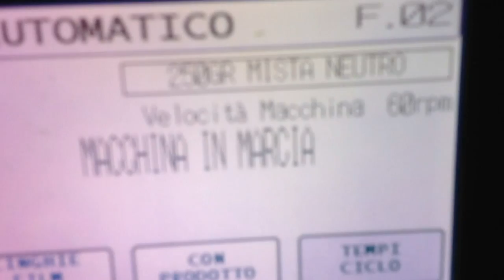AV650 for 250gr of mixed salad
GNA - Vertical bagger machine for 250GR of mixed salad
High Performance 62 pack/min